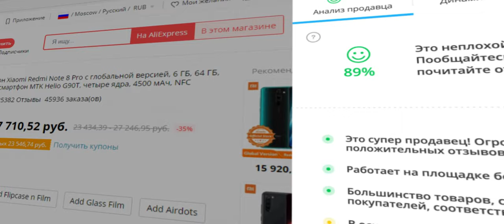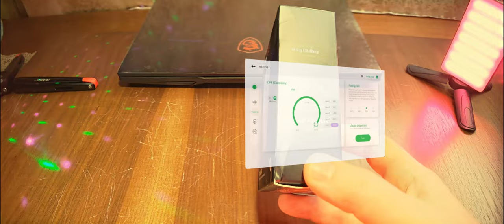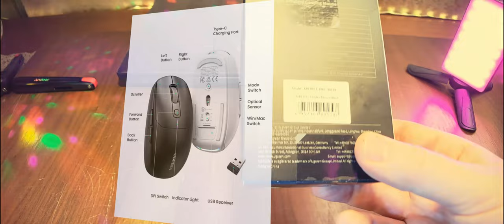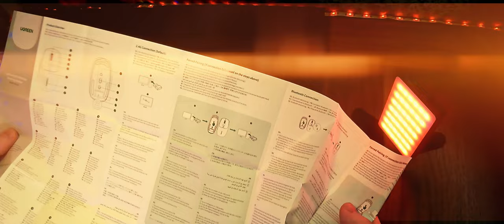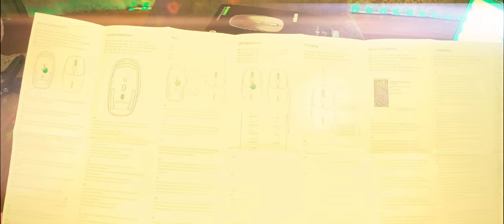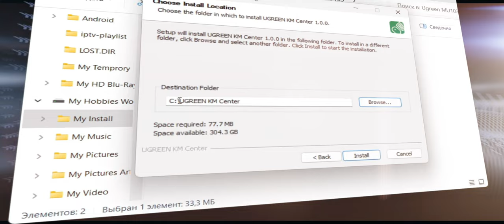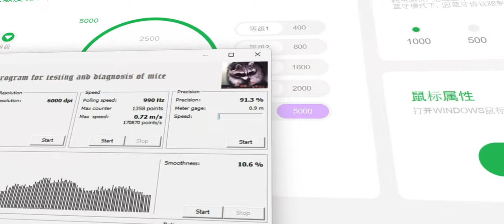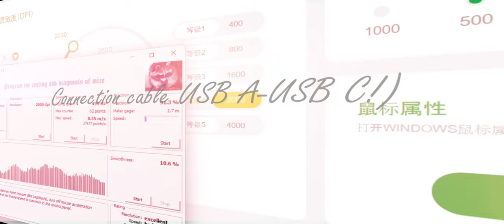Беспроводная игровая мышь UGREEN MU103 Tri-Mode (Новинка 2023). Чё, за ИГРИВОЕ ДеЖаВю!)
Беспроводная игровая мышь UGREEN MU103 Tri-Mode. Новинка 2023 г.
Характеристики продукта: Марка: UGREEN; Модель №. : MU103; Продукт: перезаряжаемая беспроводная мышь Tri-Mode; Способ подключения: Bluetooth 5.0, USB-приемник 2,4G и проводная трехрежимная беспроводная мышь: Количество нажатий кнопок: срок службы 20 миллионов раз; 5-уровневый DPI : 400/800/1600/2000/4000 (программно 5000); Настройка DPI по умолчанию: 1600; Отклик мыши по умолчанию:125 Гц; Отклик мыши по Bluetooth: только 133 Гц; Отклик мыши программно:125/250/500/1000 Гц; USB-Приемник: 2,4 ГГц беспроводной; Система: Windows 7/8,1/10/11,MAC OS 10,10 или новее, Android 6,0 или новее, Chrome OS; Емкость аккумулятора: 700 мАч 3,7 В (2,59 Втч); Порт зарядки: USB-C; Переключатель DPI: Нажмите кнопку DPI для циклического переключения; Расстояние: 10 м/32,8 футов; Длина кабеля USB A-USB C: 1,6 м; Материал: пластиковый корпус; Вес мыши: 83 г; Упаковка: розничная коробка.

0:00 Введение. Чё, где и как.
1:26 Реклама
1:40 Распаковка и демонстрация
6:28 Функционал демонстрация
10:13 Замер веса
10:43 Подключение и тройное применение
14:57 ПО UGREEN на Китайском Ёмана
16:10 Тройной тест (USB-Приемник, Bluetooth и Кабель USB-USB C)
17:18 Заключение